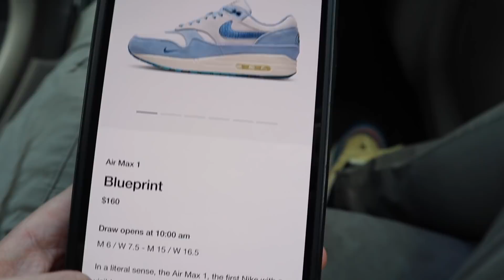CAMPOUT LIMITED SNEAKERS !!! LESS THAN 15,000 STOCK | WILL THESE BRICK 📉???